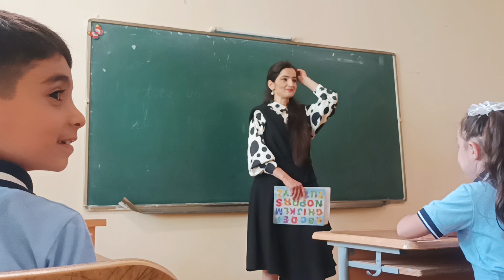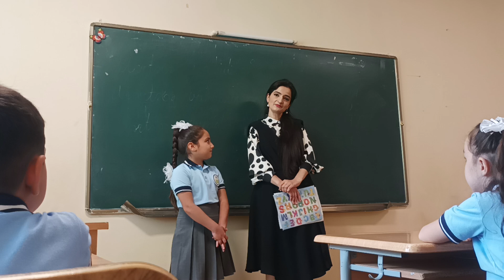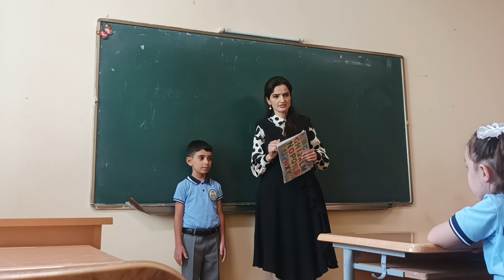DƏRS VAXTI: 18 SENTYABR 2024 | İNGİLİS DİLİ DƏRSİ | II B SİNFİ | ÜMUMİ TƏKRAR | UNIT 1 - LESSON 1-2.